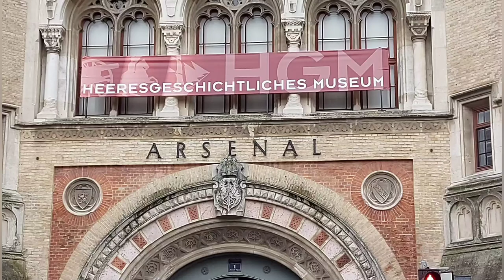VIENNA 🇦🇹 giant building everywhere..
Vienna 🇦🇹  buildings everywhere photos collection. the bus tours  Hop on Hop off